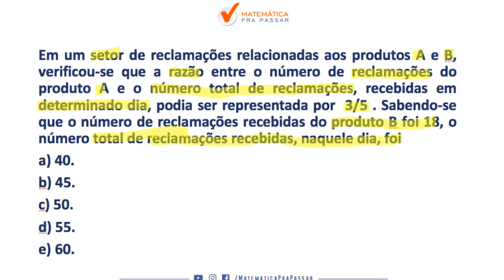Matemática para MP SP |Dica 12| Razão e Proporção ficou fácil